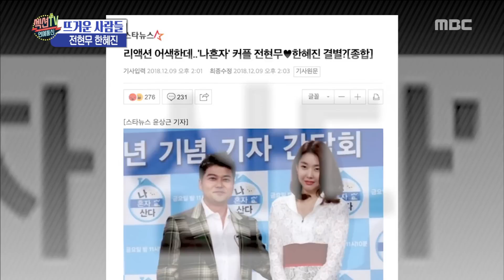[HOT] break it up ,섹션 TV 20190311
break it up
▶ Playlist for THIS episodes →
▶ More "Section TV” Interview with K-celebs are AVAILABLE↓↓↓↓↓↓↓↓↓↓↓↓

【Section TV】